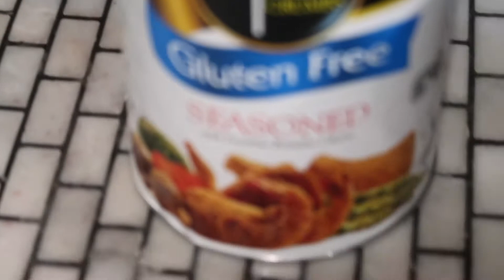BROWN GRAVY MEATLOAF // COOK WITH ME // SINGLE MOM LIFE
There has been issues with my previous uploads of this video, third times the charm.
Mushroom and onion brown gravy meatloaf, with bacon wrapped asparagus and homemade mashed potatoes.